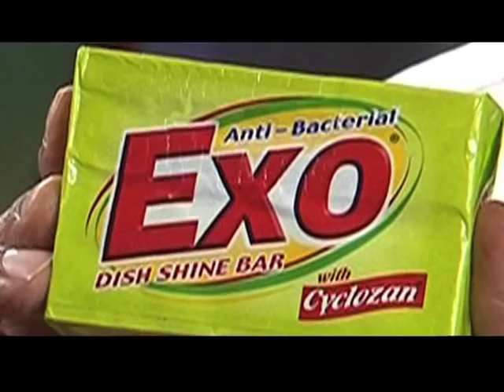saasbahu add MPEG